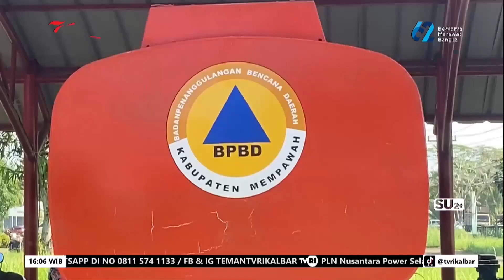10 AGUSTUS 2024 SELAMA KEMARAU ,BPBD MEMPAWAH DATA 7 KECAMATAN TERDAMPAK KARHUTLAH